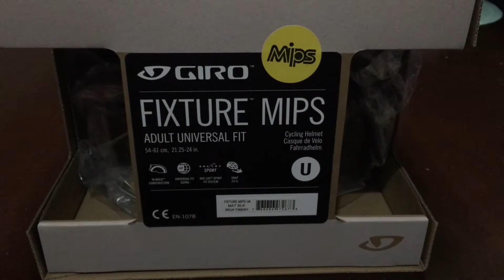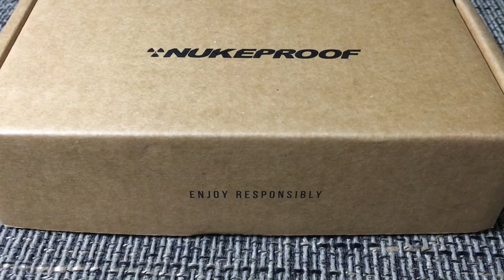GIRO MIPS HELMET | NUKEPROOF GRIPS | UNBOXING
Become a Premium user with Thematic and get cool sounds for your video!

Background music | Please do support these artists! Thank You.